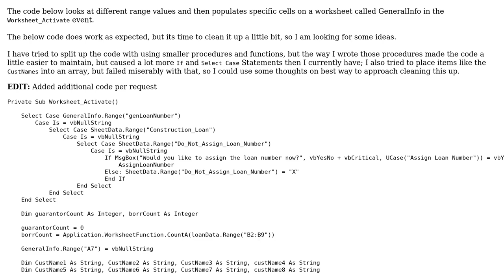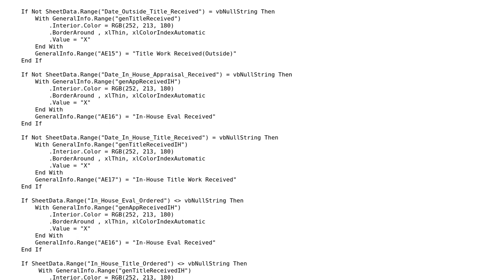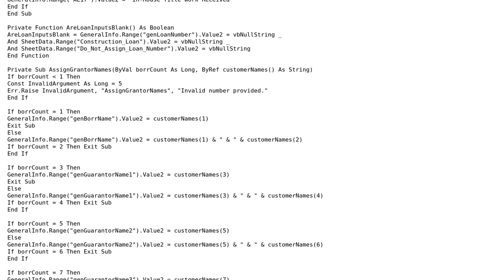Code Review: Checks data already stored in specific worksheets then populates data as needed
With thanks & praise to God, and with thanks to the many people who have made this project possible! | Content (except music & images) licensed under CC BY-SA | Music | Images & others | With thanks to user Zack E user IvenBach and the Stack Exchange Network Trademarks are property of their respective owners. You are responsible for your own actions.